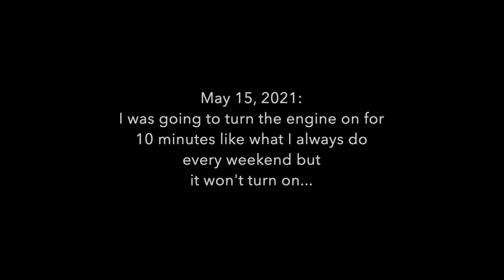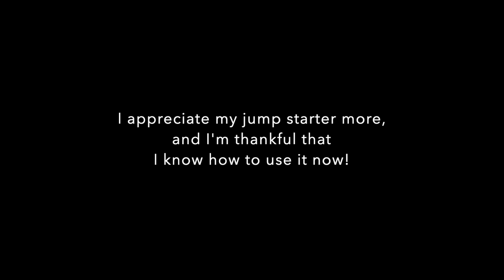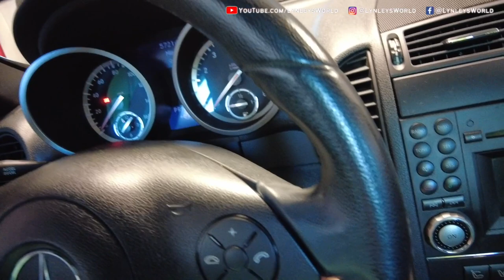Convertible Mercedes-Benz • Dead Battery • Don't Let It Sit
Turning the engine on every week is not enough! Need to drive it around and not let it sit for a long time. Portable car jump starter is a great tool to have! You never know when you'll need it! *Jump starter shown in the video

*iPhone 12 Pro case
*iPhone 12 Pro screen protector
*GoPro HERO 8 Black
*GoPro extra batteries
*GoPro stabilizer gimbal
*Lighting Kit
*12-inch Ring Light
*18-inch Ring Light
MacBook Pro M1 16GB 2TB
*MacBook Pro M1 Protector
*Portable Light
*GoPro HERO8 Media Mod

🌟 CHANNEL DESCRIPTION 🌟
Hi! My name is Lynley. I create videos about tech, home, car, bicycle, video games, family, travel, vlogs and more!

Let's be friends! You are very welcome to JOIN my world 🌎 You know what to do! 😉

Nov 30, 2020: Joined the YouTube Partner Program
Jan 22, 2021: 100K Views Milestone
Apr 09, 2021: 150K Views Milestone
May 02, 2021: 175K Views Milestone